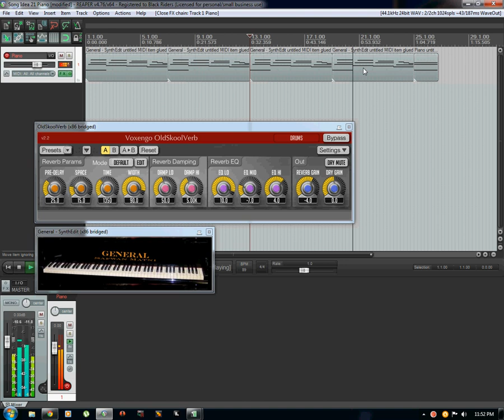Synthedit midi piano plugin